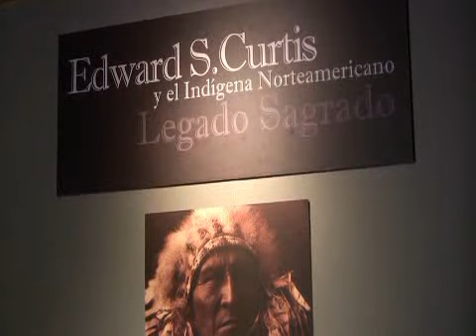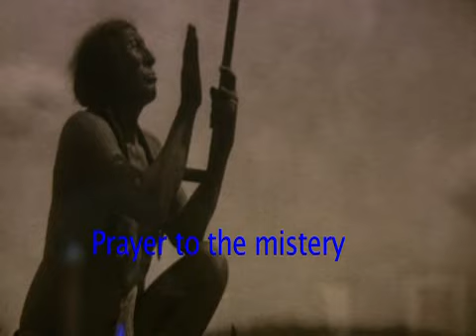Sacred Legacy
North American Indigena